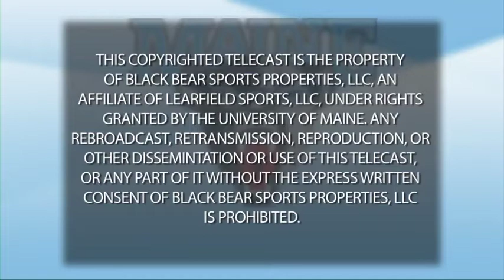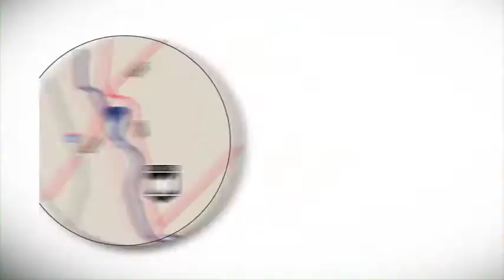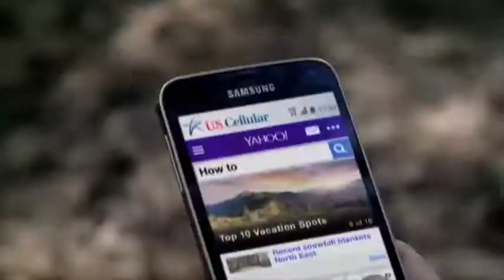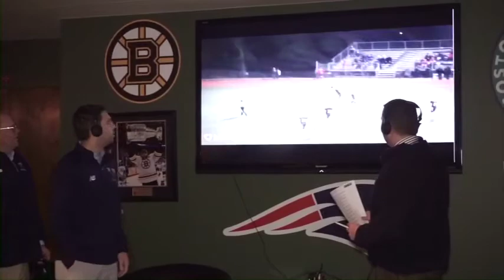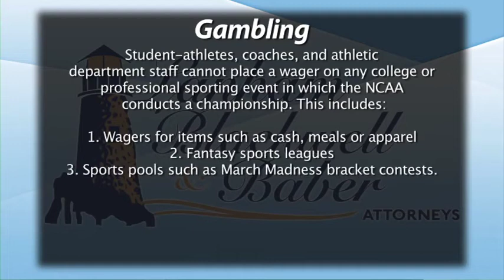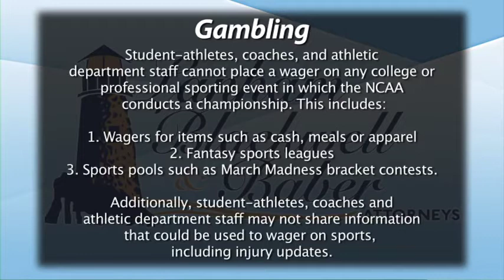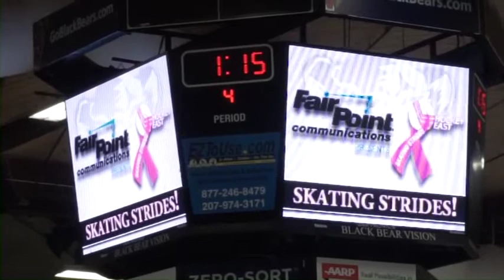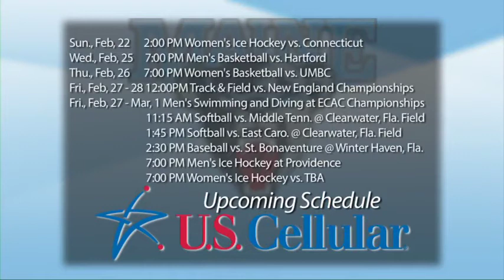Black Bear Insider Episode 11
Black Bear Insider episode 11 features Maine baseball coach Steve Trimper, softball standout EmJ Fogel, football NLI day, a diving features with a GoPro, women's ice hockey skating strides and Scholar-Athlete day.